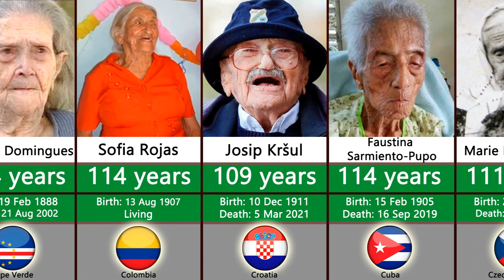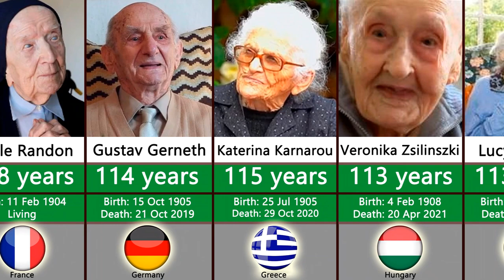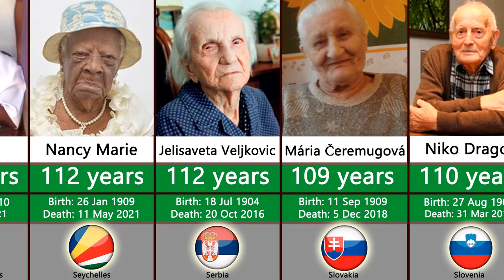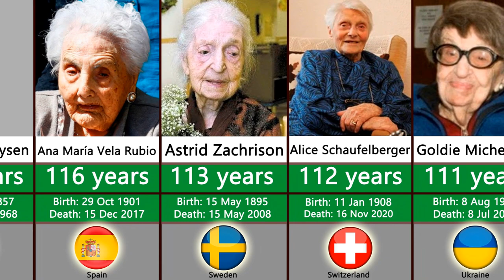Oldest Person From Different Countries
Comparison Of Oldest Person From Different Countries